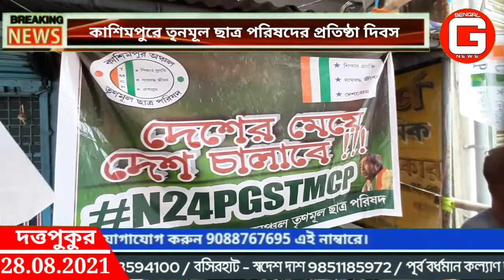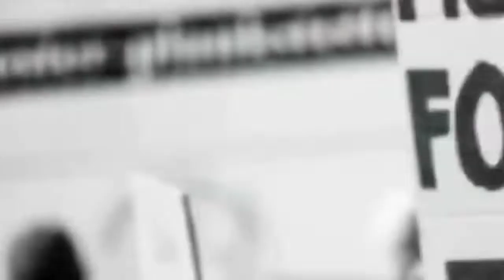কাশিমপুর অঞ্চলে তৃণমূল ছাত্র পরিষদের প্রতিষ্ঠা দিবস উদযাপন হলো।@BENGALGNEWS